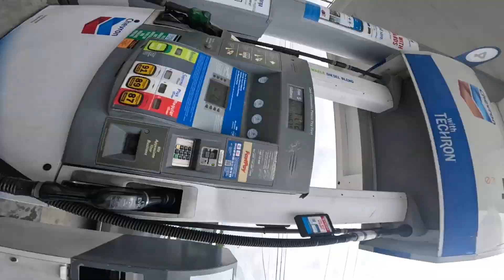CRITICAL OR NOT? ERIC KIM LIFE DECISION MAKING THEORY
What is the best way to live life? A simple thought; only do that which is truly critical.